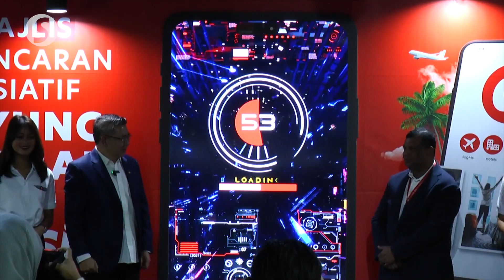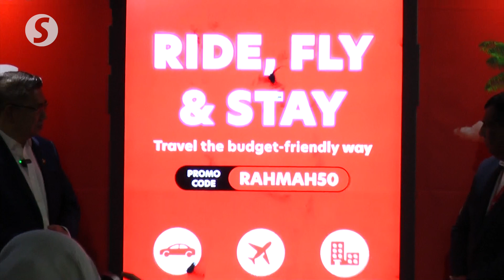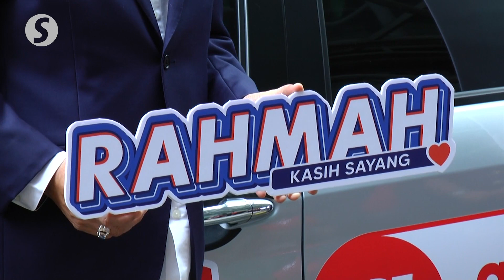Ride for just RM1 under AirAsia Superapp Payung Rahmah initiative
Consumers at selected areas in the Klang Valley will get to pay just RM1 for AirAsia rides charged a minimum of RM5 beginning Tuesday (July 18), says Domestic Trade and Cost of Living Minister Datuk Seri Salahuddin Ayub.

Meanwhile, at the launch of the Payung Rahmah initiative together with AirAsia Superapp on Tuesday (July 18), Capital A Berhad chief executive officer Tan Sri Tony Fernandes said the RM1 AirAsia rides were set to benefit nearly 200,000 people, especially students at schools and universities around the selected locations.